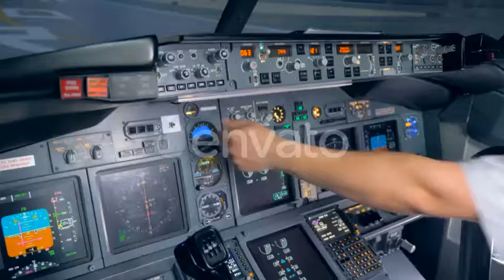Indicators of an Aircraft Console Are Getting Switched on and Off By a Pilot | Stock Footage -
Download Indicators of an Aircraft Console Are Getting Switched on and Off By a Pilot
 Indicators of an aircraft console are getting switched on and off by a pilot. 4K
 Last Update 16 October 18 Created 16 October 18 Alpha Channel No Looped Video No Frame Rate 29.97 Resolution 3840x2160 Video Encoding Photo JPEG File Size 466MB Number of Clips 1 Total Clip(s) Length 0:09 Tags aircraft, airplane, aviator, cabin, captain, cockpit, console, control, functioning, illuminated, Indicators, On And Off, panel, pilot, switching

download Indicators of an Aircraft Console Are Getting Switched on and Off By a Pilot | Stock Footage - Videohive